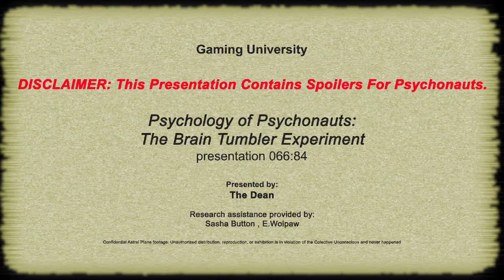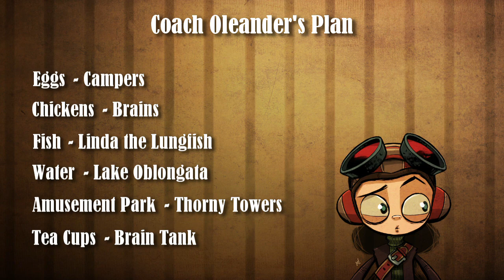The Psychology of Psychonauts - Brain Tumbler Experiment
Good day everyone! Today we continue our Psychology of Psychonauts Series and move into the next world in the game. Every World in Psychonauts is based upon the Psyche of a Character in the story. As such the design and symbolism directly relate to what issues they are dealing with.

In this series, we will analyze each of these worlds and try to learn what we can about these people. In this video, Raz meets with Sasha and is placed inside the Brain Tumbler in order to analyze his own Psyche. This sends him first to the Collective Unconscious. The Brain Tumbler Experiment, however, seems to be a failure as interference from another mind takes over the Mindscape. What clues can Razputin and Sasha find while inside the Thorny Path?